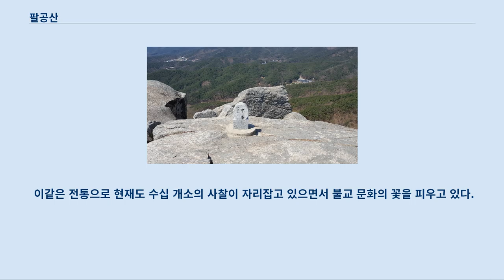팔공산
전라북도의 산에 대해서는 팔공산 (전북) 문서를 참조하십시오. 팔공산(八公山)은 대구광역시 동구와 경상북도 영천시, 군위군, 칠곡군, 경산시에 걸쳐 있는 산이다.
 신라시대부터 공산(公山), 중악(中岳), 부악(父岳) 등으로 불려왔다.
 1980년 5월 13일에 도립공원으로 지정되었다.
 대구 북동쪽을 감싸안고 있는 진산(鎭山)이다.
 높이 1,193m, 총면적 126.852km2에 달하는 높고 규모가 큰 산이다.
 해발 1,192m의 비로봉을 중심으로 동봉(미타봉 1,155m)과 서봉(삼성봉 1,150m)이 어깨를 나란히 웅자를 겨루고 있다.
 불교 문화의 중심지로서 대한불교조계종 제9교구 본사인 동화사를 비롯한 수많은 사찰이 산재해 있다.
 팔공산은 봉황이 날개를 펼치고 있는 형상이다.
 팔공산의 중앙부는 산세가 좋은 편이며, 동화사가 있는 자리는 따뜻하고 바람을 막아준다.
 동화사라는 이름 자체가 한 겨울 눈 속에서도 오동나무 꽃이 핀다고 해서 붙여진 이름이다.
 절의 위치가 봉황의 아기궁이라 하여 입구에 알 모양 조각이 있다.
 반면 기도처로 유명한 관봉은 날개부분이라 경사가 심한 편이며 중앙부에서 능선을 타고 외곽인 관봉까지 올 경우 밧줄로 암벽을 타고 오는 등산로까지 있을 정도로 험하다.
 「삼국사기」에 따르면 팔공산은 신라 오악 중 중악(中岳)으로서 국가 차원에서 숭배되어 온 영산(靈山)이었다.
 김유신 장군이 통일 구상을 하면서 수행했던 곳이며, 고려를 세운 태조가 견훤과 전투를 벌인 곳이기도 하다.
 견훤이 신라를 공격할 때 태조가 5,000명의 군사를 거느리고 신라를 도와주러 출병했는데 공산(公山) 동수(桐藪)에서 견훤을 만나 포위를 당하였다.
 그 때 신숭겸(申崇謙)이 태조로 가장하여 수레를 타고 적진에 뛰어들어 전사함으로써 태조가 겨우 목숨을 구하였다고 한다.
 당시에 신숭겸과 김낙(金樂) 등 8명의 장수가 모두 전사하여 팔공산이라 부르게 되었다고 한다.
 신라시대부터 불교 문화의 중심지로 자리잡았다.
 고려 시대에는 초조대장경이 팔공산 부인사(符仁寺)에 봉안되기도 했다.
 또한 홍진국사 혜영(弘眞國師 惠永) · 자정국사 자안(慈靜國師 子安)은 동화사(桐華寺) 주지로서 전국의 불교를 관장하는 오교도승통(五敎都僧統)이 되기도 하였으며, 보조국사 지눌이 팔공산 거조사(居組寺)에서 정혜결사(定慧結社)를 조직하기도 했다.
 불교가 탄압받던 조선 시대에도 파계사(把溪寺)가 영조의 장수를 비는 원찰로서 조선 왕실의 보호를 받는 등 그 법등은 계속 밝혀져 왔다.
 이같은 전통으로 현재도 수십 개소의 사찰이 자리잡고 있으면서 불교 문화의 꽃을 피우고 있다.
 팔공산의 인봉 팔공산 케이블카 정식 명칭은 대구 팔공산 케이블카로 1985년 10월 18일 개통했다.
 길이 1,192m이다.
 2013년 이용객 수는 28.8만명 이었다.